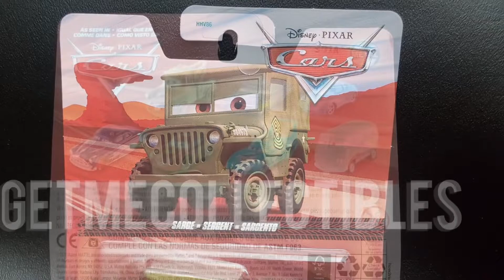Disney cars 2023 sarge